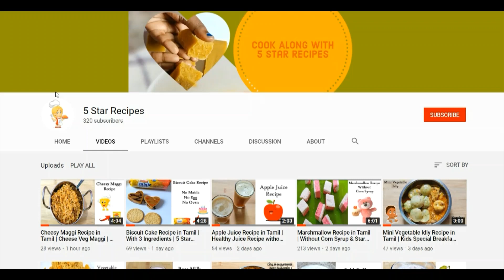Plum Cake Recipe in Tamil | Christmas Special Plum Cake | Without Egg , Butter | 5 Star Recipes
Music